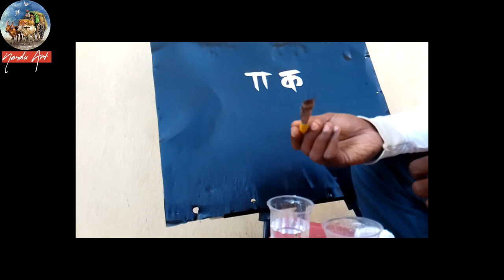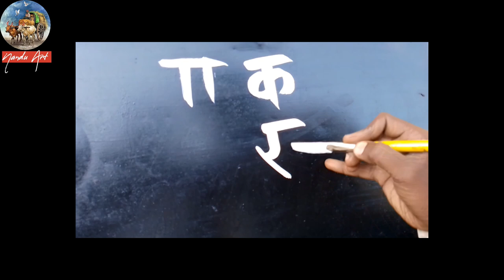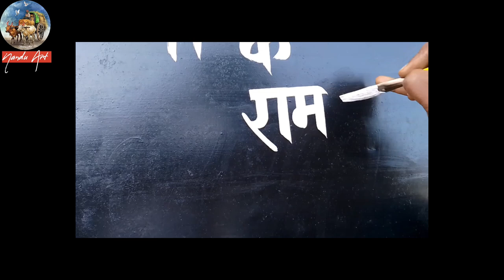ब्रश की प्वाइंट कैसे बनाएं || Brush Ki Point Kaise Banaye।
Hi Friends, I am Nandu.  is video me maine BRUSH ko kaise point bna sakte hain iske bare me bahut hi achha tarika se bataya hai.

Your Queries -
brush ki point kaise banaye
brush pe point kaise banaye
brush ka point banane ka tarika
brush ki point banane ka aasan takika
brush information
how to make point of brush
how to make point brush
my paint and brush information
brush kaise banaye
brush point kaise banaye
brush point
brush pen
how to use brush
what is brush
use brush in a sentence
ब्रश की प्वाइंट कैसे बनाए
ब्रश पे प्वाइंट कैसे बनाए
ब्रश से हिंदी कैसे लिखें
ब्रश से कट लेटर कैसे लिखें
ब्रश की प्वाइंट बनाने का तरीका
ब्रश की प्वाइंट